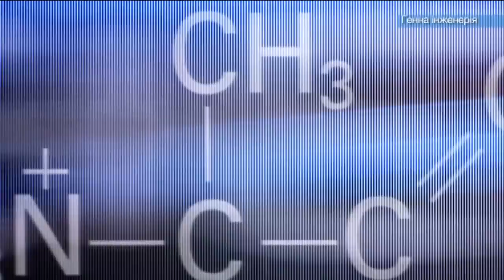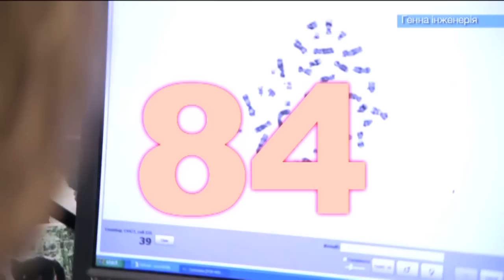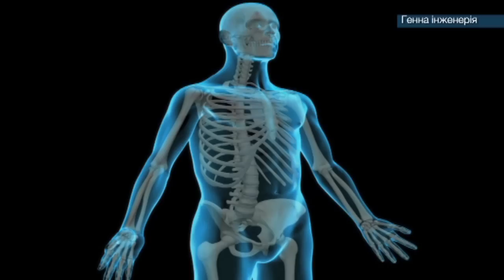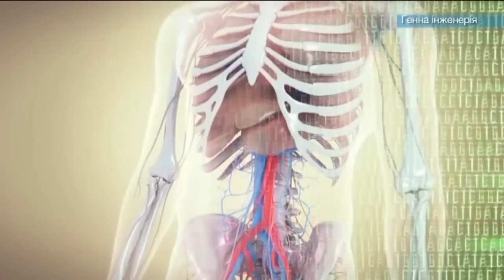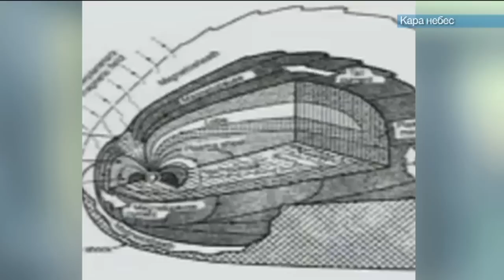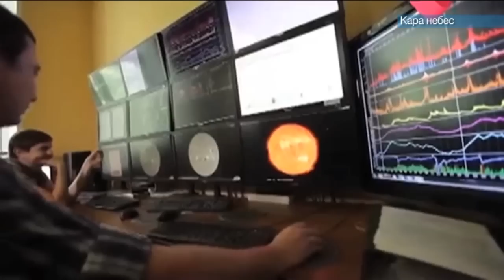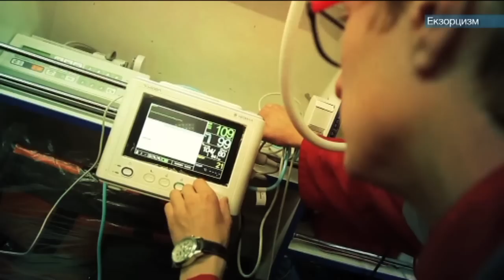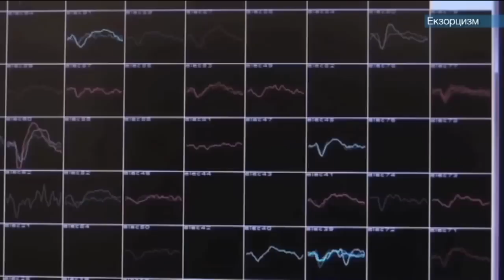Лабиринт — Выпуск 9 — 28.05